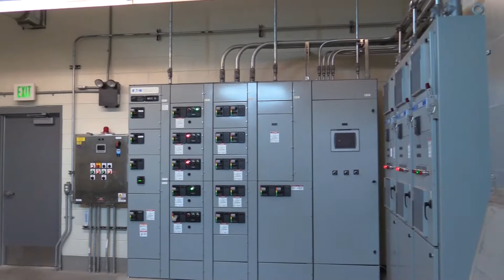Inside Look | Windsor's Wastewater Treatment Plant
Our Wastewater Treatment Plant team shows viewers around the facility and explains the importance of the wastewater treatment process.